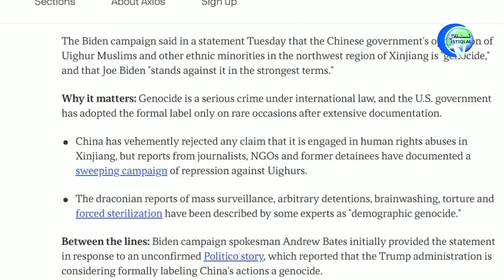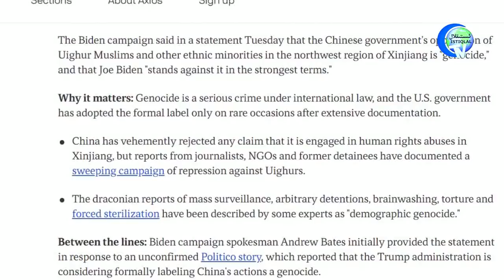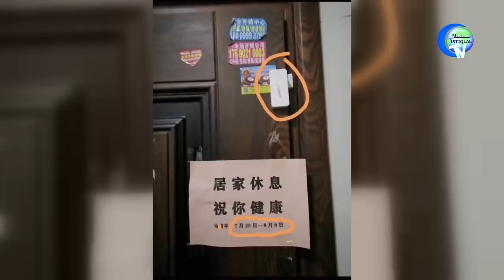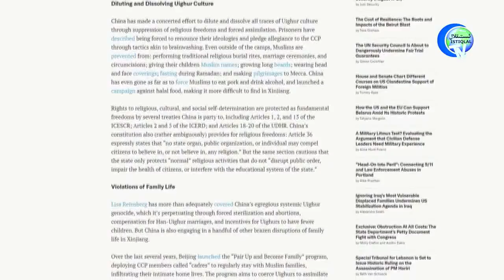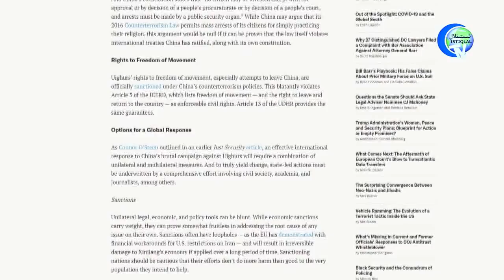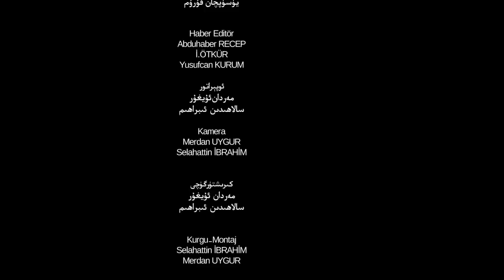ئىستىقلال كۈندىلىك خەۋەرلىرى 2020-08-27، خەلقىمىز دەردىنى كۆز يېشى ئارقىلىق ئىپادىلىمەكتە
ئىستىقلال كۈندىلىك خەۋەرلىرى 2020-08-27، شەرقىي تۈركىستان خەلقى دەردىنى كۆز يېشى ئارقىلىق ئىپادىلىمەكتە
Istiqlal Kundilik Xewerliri 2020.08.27 / Sherqiy Türkistan xelqi derdini köz yéshi arqiliq ipadilimekte